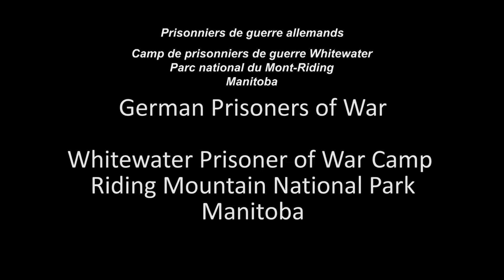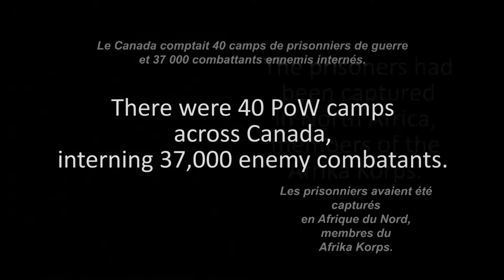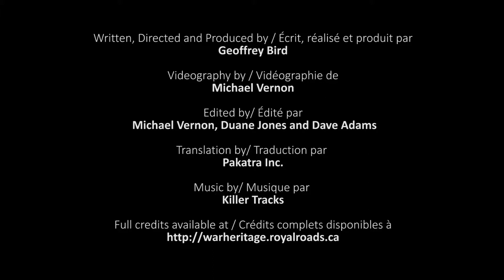Partie 12: Prisonniers de guerre allemands